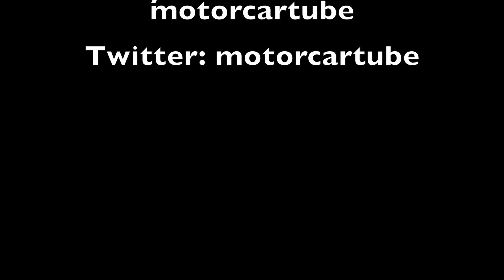Honda Africa Twin 2017 In detail review walkaround Interior Exterior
Hello to MotorCarTube and a new motorcycle check. Today we present the 2017 Honda Africa Twin, enjoy the detail view in the interior and exterior. Thanks for view! You always want to see the latest?